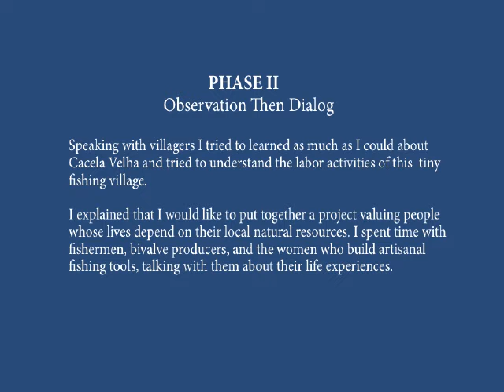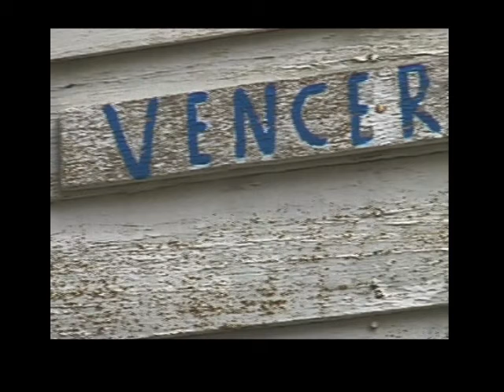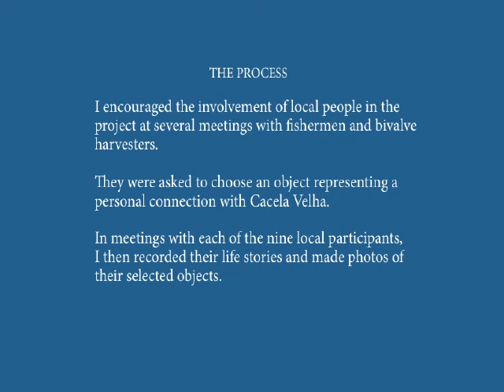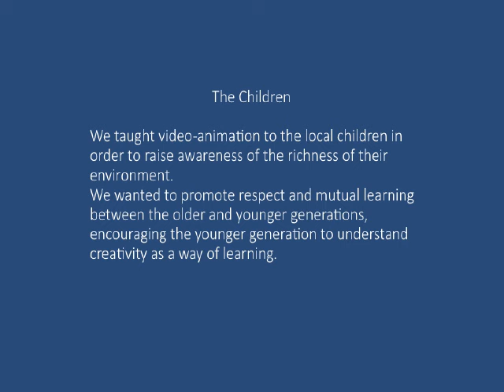Cacela Velha by Paula Reaes Pinto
A socially engaged transdisciplinary art project about the relationships between life, work and local natural resources.